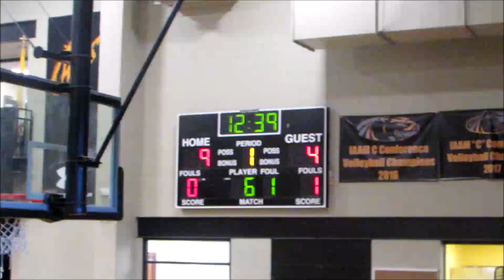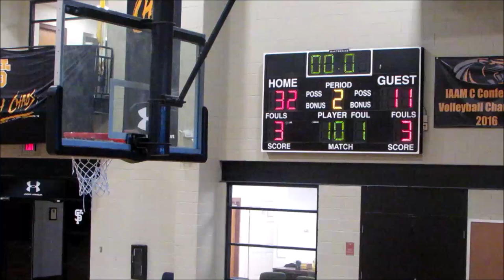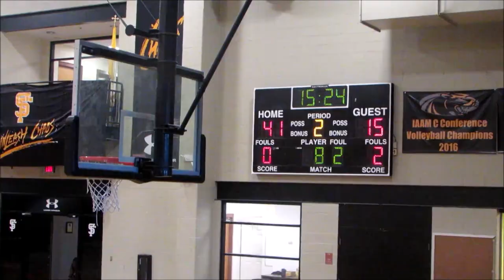Woodlawn vs Saint Frances Game- 2019 Tunnel Vision Basketball Fall League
Woodlawn Warriors vs Saint Frances Panthers
2019 Tunnel Vision Basketball Fall League @ St Frances Week 1